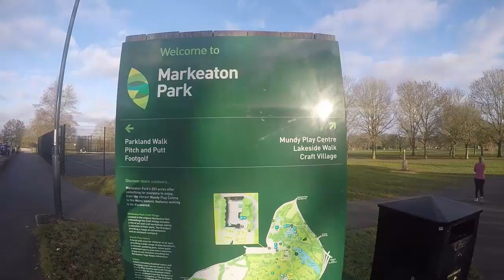Markeaton parkrun # 266 - 16/02/2019 - Vlog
A beautiful, sunny morning at Markeaton parkrun. Perfect conditions for my first visit to this stunning course.

It was nice to bump into fellow Boldmere Bullets runners, who were also touring at Markeaton.

Find out how I got on…

Markeaton parkrun (Free timed run, every Saturday at 9:00am)

Thanks to all the volunteers :)

I hope you enjoy the vlog and will continue to watch my future running related adventures.